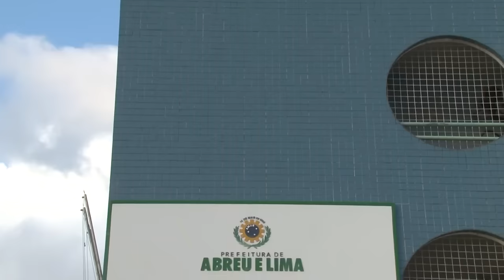Abreu e Lima ganha curso técnico de Enfermagem - IFPE Acontece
O IFPE - Campus Abreu e Lima​ ofertará o curso técnico em Enfermagem. Serão abertas 30 vagas já no Vestibular 2017.2 para a modalidade subsequente, voltada para estudantes que já concluíram o Ensino Médio.

Abreu e Lima/2017